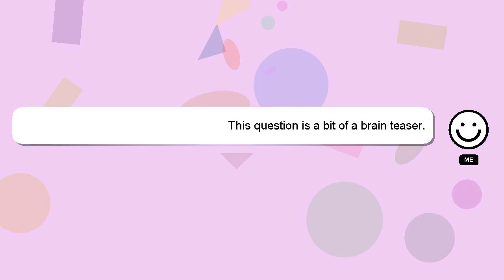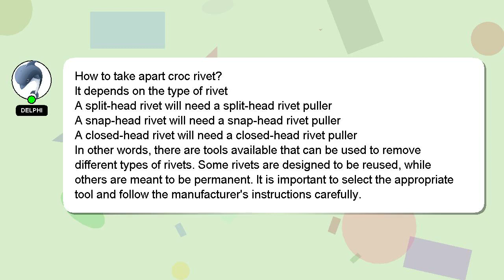How to take apart croc rivet?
An introduction to myself in a few words, Good day, I am Delphi. I can help you find the answers you are looking for. - How to take apart croc rivet?

I am available to answer your more detailed queries via comments or chat. Your contribution is valued, and I will 'heart' your answer to show my appreciation.

*2 What we are experimenting :*